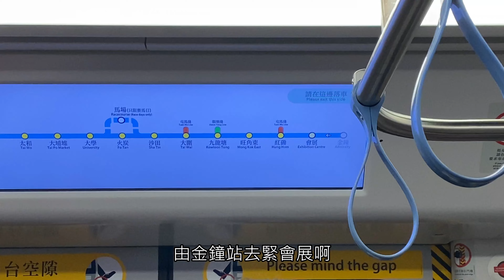提子哥哥的一天 | GrapeBrother | 港鐵遊 | 會展站 | 動漫節 | 港島綫 |東鐵綫|金鐘轉車站| HK MTR | ACGHK| Transport in HK| 香港交通工具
😅由於呢段片係無計劃情況下拍嘅
所以無帶任何設備, 音質畫面欠佳, 敬請原諒。
另外, YOUTUBE 建議提子哥哥嘅片轉為🧒🏻「為兒童而設」,
故此留言功能會被關閉。🔕💌
大家可到提子哥哥👦🏻💜INSTAGRAM / 💙FACEBOOK 再一齊傾計啊!
🎥有咩新內容/ 新地方, 想提子哥哥拍嘅都可以留言話我知